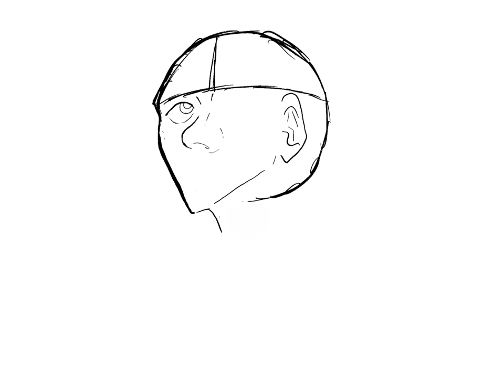Aki Hayakawa Chainsaw Man speed paint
KON!

Art by me, Bee! :)

If you wanna see more of my art you can find it